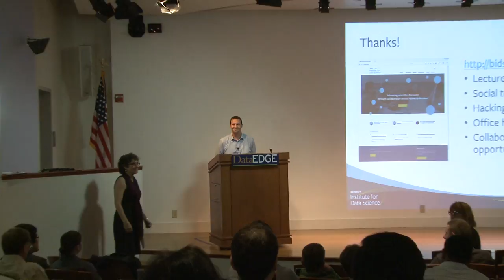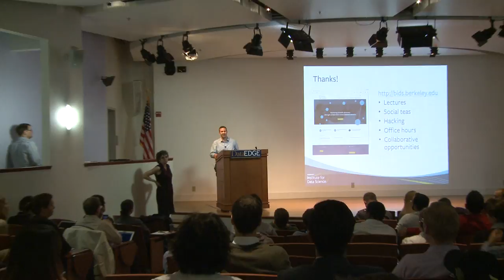Introduction to the Berkeley Institute for Data Science (BIDS) - DataEDGE 2015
Introduction to the Berkeley Institute for Data Science (BIDS)
Kevin Koy
Friday, May 8, 2015

The Berkeley Institute for Data Science (BIDS) is a central hub of research and education at UC Berkeley designed to facilitate and nurture data-intensive science. We are building a community centered on a cohort of talented data science fellows and senior fellows who are representative of the world-class researchers from across campus and are leading the data science revolution within their disciplines.

Our initiatives are designed to bring together broad constituents of the data science community, including domain experts from the life, social, and physical sciences and methodological experts from computer science, statistics, and applied mathematics. While many of these individuals rarely cross professional paths, BIDS actively seeks new and creative ways to engage and foster collaboration across these different research fields.

In this presentation, I will share some exciting activities that are actively being developed at BIDS and describe how we are working to address a number of data science related challenges in scientific research.

Kevin Koy
Executive Director
Berkeley Institute for Data Science

Before joining BIDS, Kevin directed the Geospatial Innovation Facility in the College of Natural Resources, where he successfully built a thriving community focused on sharing scientific expertise and helping people understand the changing world through the analysis and visualization of spatial data.

Prior to his arrival at Berkeley, Kevin worked with the American Museum of Natural History's Center for Biodiversity & Conservation and the Smithsonian's Conservation Biology Institute. He conducted research throughout Southeast Asia using data from radio-collared animals, sensors, and satellites to better understand the history and needs of unique and endangered ecosystems.

Kevin received a BA in environmental studies and anthropology from the University of Pennsylvania in 1998 and an MS in biology from George Mason University in 2003. He has also completed advanced graduate work in geography at the City University of New York with a focus on earth and environmental science.